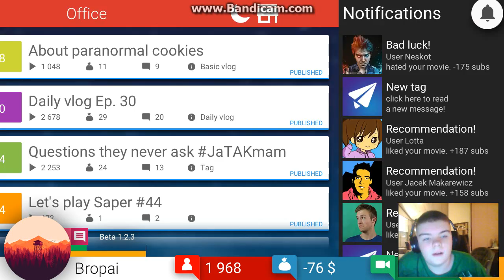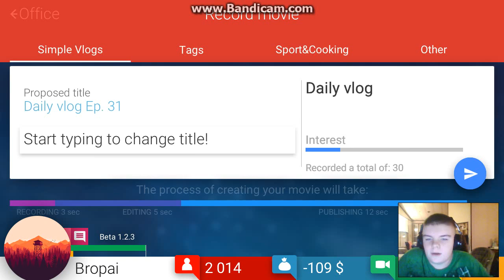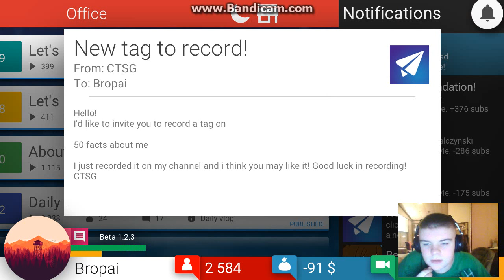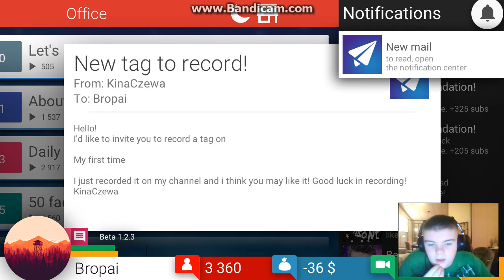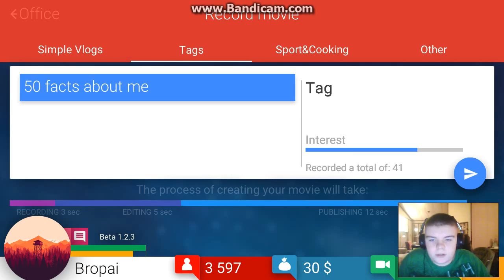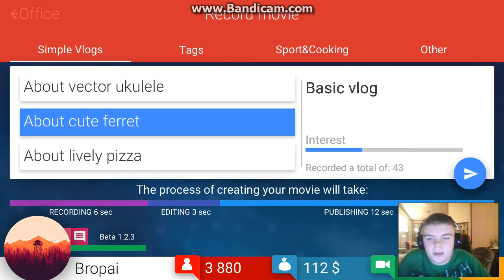MAKIN' SOME DOUGH | Tube Tycoon #8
MONEY MONEY MONEY MONEY MONEY

Full credit for the game goes to bionicl, nice work!